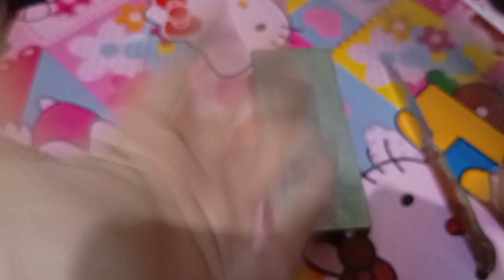Baja modern ..asah pake ini..di jamin ke gerus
Asahan ini di jamin gerus semua jenis baja pisau ..